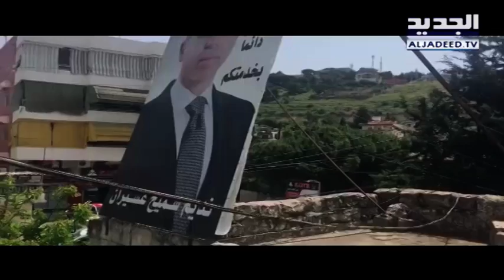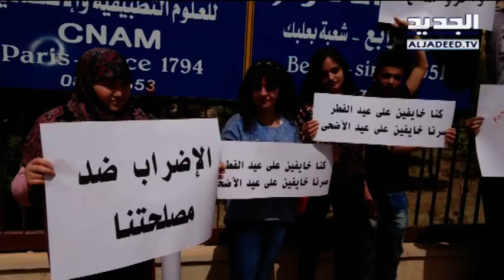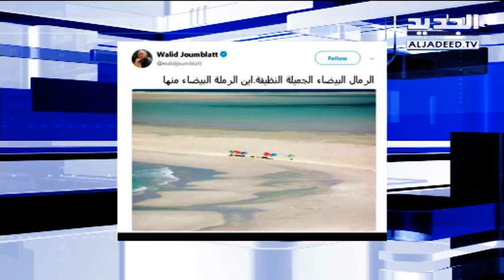نشرة اخبار الظهيرة 18-04-2018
نشرة اخبار الظهيرة  ليوم الاربعاء 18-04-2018 مع ميشا جاويش من قناة الجديد